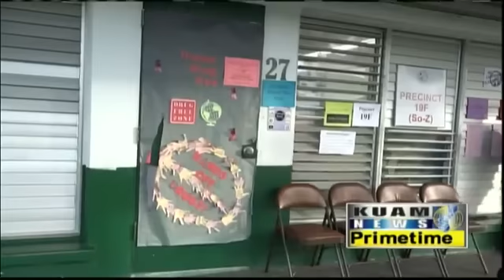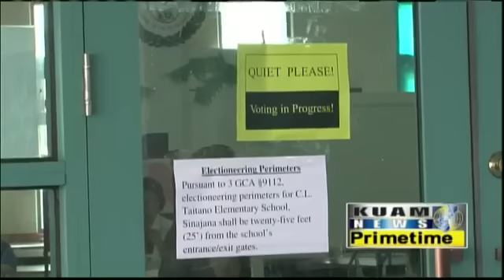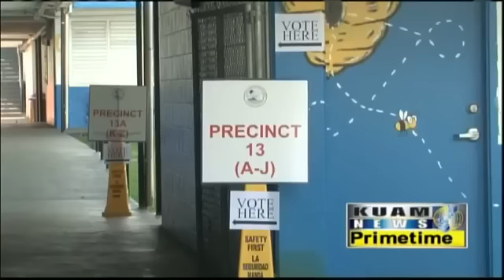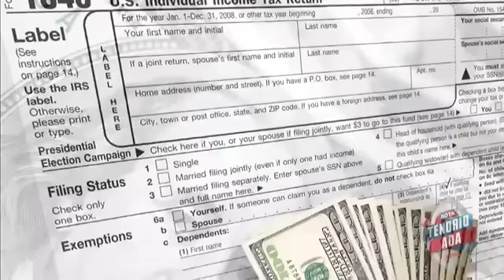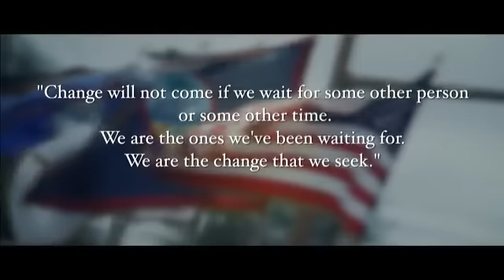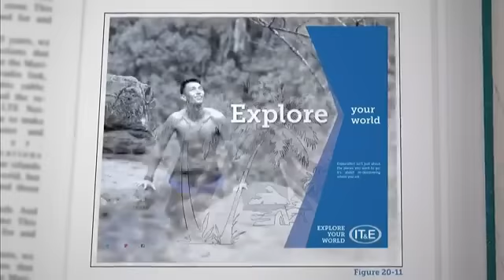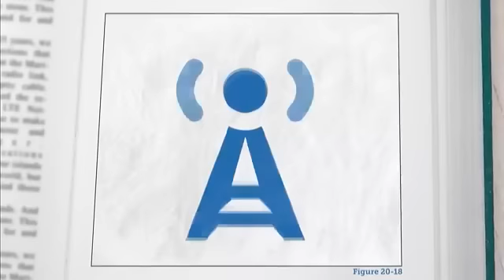KUAM News LIVE: November 6, 2018